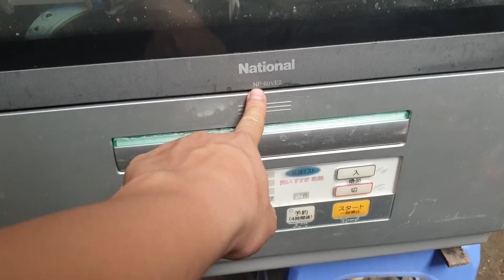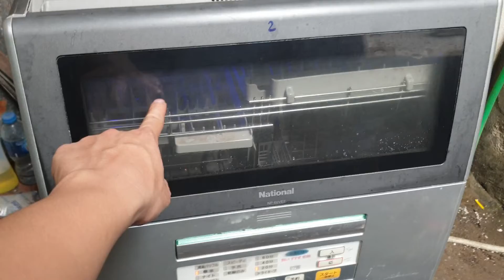0989897559- Máy rửa chén bát Nhật nội địa National NP-60SS6 hàng vip giá bình dân..26/04/2021